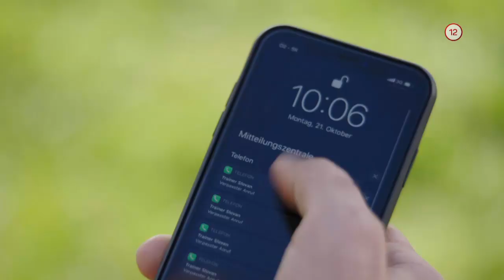NOVÝ ŽIVOT (21.1.2020 o 20:35 na JOJke)